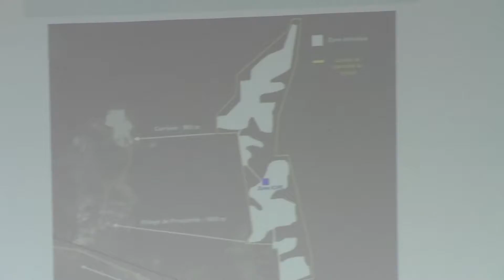Projet CEOG: la population rend un avis défavorable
Projet CEOG : Les habitants du village de Prospérité et les Autorités coutumières se sont prononcées face au projet de Centrale Electrique de l'Ouest Guyanais qui devrait se tenir à 1.6km de leur village et dont la mise en service est prévue pour fin 2021.